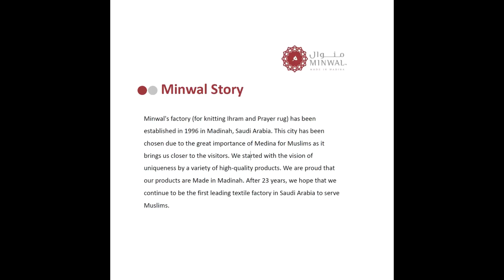Al Haram Memory Foam Prayer Mat (Janamaz/Jai-Namaz)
Inspired by the designs of the grand mosque of Makkah, the Al Haram Memory Foam Prayer Mat  is a soft, premium-quality prayer mat manufactured by Minwal in Madina, Saudi Arabia. It has a thick layer (2.5 cm or 1 inch) of memory foam that helps relieve pressure on knees and joints.

Now available in Pakistan.

 - Made in Madina by Minwal™
 - Specially designed for the elderly
 - Fast Delivery across Pakistan (3-6 business days)
 - Customer-friendly Return Policy

FEATURES

High-quality prayer mat with memory foam
Original Made-in-Madina
Souvenir from the second holiest city
Comes with a Zipper Bag

SPECIFICATIONS

Brand: Minwal™
Origin: Al-Madina Al-Munawara
Dimensions: Length: 118 cm, Width: 70 cm, Foam Thickness: 1 inch
Composition/Material: Cotton, Polyester, Acrylic
Weight: 2250 grams (2.25 kg)
Color: Red